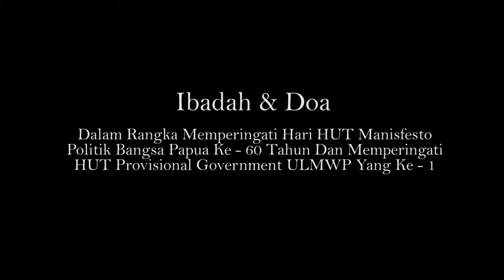IBADAH DAN DOA MEMPERINGATI HARI HUT 60 TAHUN PAPUA BARAT DAN MEMPERINGATI HUT PROV GOV ULMWP KE 1